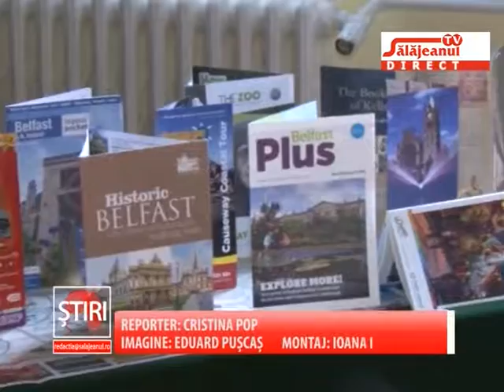SCHIMB DE EXPERIENTA IN IRLANDA